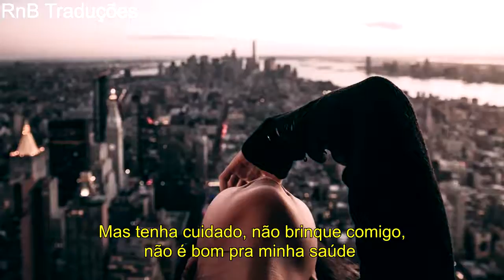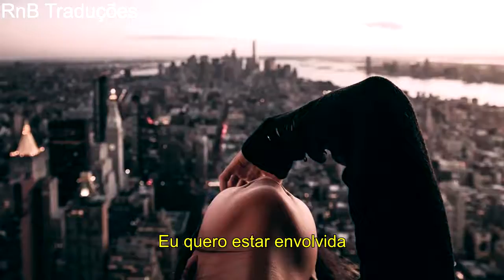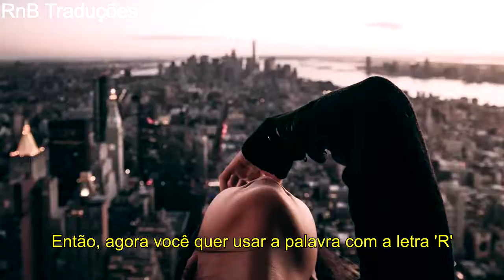Ella Mai - Down [LEGENDADO/TRADUÇÃO]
"Down" está presente como primeira faixa no Ep "Changes" (2016) de Ella Mai.

Ativem as notificações e não deixem de se inscrever.
COMPARTILHEM.

Lyrics
[Verse 1]
Tell me what you wanna feel
Is there something I can heal?
We can paint the perfect picture, picture
Make a story we can tell
Honestly ain't tryna push
I just know where to look
See you watching me watching you watch my body
Don't be scared to speak up

[Pre-Chorus]
So deep in lust that we just might drown
Help me believe that it's love we found, stick to it
What's in the air got me up right now, zooming
I'm tryna show you but don't know how

[Chorus]
If you show me you're down maybe I'll stick around
This could be something that's special for us
Cause this could be forever after
I just want you to myself
Tryna be the one that matter
Follow me lets make it clear

[Verse 2]
Wanna know if you're sure
Maybe I can be the cure
Got me caught up in my feelings, thinking
We should be a little more
Don't really know what you do to me
But take that next step boy it's cool with me
Cool with me

[Pre-Chorus]
I'm tryna show you but dont know, how

[Bridge]
I gave it to you no my heart ain't for sale
Cause I only see you don't want nobody else, oh nuh
I wanna be downnn, I wanna be downnn
And it's crazy just might love you more than myself
But be careful don't play it ain't good for my health, oh nuh
I wanna be downn

[Outro]
Relationship? So now you want to use the 'R' word. Well if that's the case then, come meet me for lunch tomorrow. One o'clock